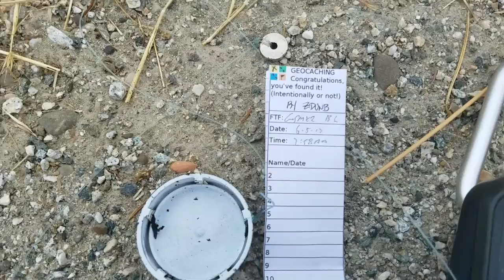GCNW: FTF after a Long Absence on YouTube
I have been very busy teaching GSAK over the last few months, so am way behind on my videos. Here is a short one as Bella and I got an *FTF*.